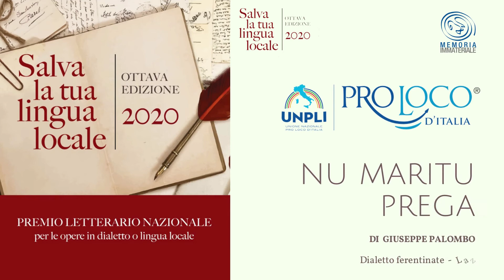Poesie di Giuseppe Palombo - Ferentino (FR) - Lazio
TESTO E TRADUZIONE QUI

Componimento della Sezione 'Poesia inedita' della ottava edizione del concorso "SALVA LA TUA LINGUA LOCALE", abbinato alla Giornata Nazionale del Dialetto istituita dall'Unione Nazionale delle Pro Loco.